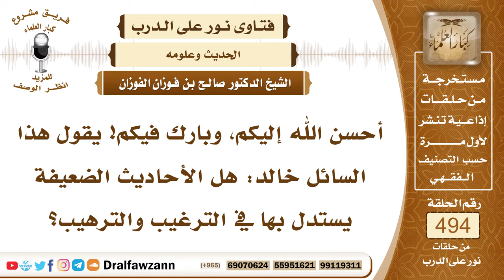7291- هل يستدل بالحديث الضعيف في الترغيب والترهيب؟ - الشيخ صالح الفوزان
"7291- أحسن الله إليكم، وبارك فيكم! يقول هذا السائل خالد: هل الأحاديث الضعيفة يستدل بها في الترغيب والترهيب؟
الجواب: نعم، ذكر ذلك أهل العلم، أن الأحاديث الضعيفة يستدل بها في الترغيب والترهيب، والموعظة والنصيحة، ولكنها لا يبنى عليها حكم شرعي من التحليل والتحريم، وإنما تذكر للترغيب والترهيب فقط، وبشرط أن يكون الحديث ضعفه  قريب لا يكون ضعفه شديد إذا كان الحديث فيه ضعف، فإنه يستدل به في المواعظ والترغيب والترهيب؛ لأنه لا يترتب على ذلك إلا خير، ولا يؤسس عليه حكم شرعي من إيجاب أو قبول أو تحريم
السيرة الذاتية:
للاشتراك في قناة الشيخ صالح الفوزان

14_ الشيخ محمد أمين الشنقيطي
يتيوب

15_سماحة المفتي عبد العزيز آل الشيخ
 يوتيوب

رئيس الفريق
لمشروع كبار العلماء